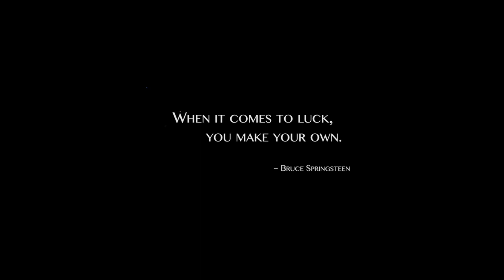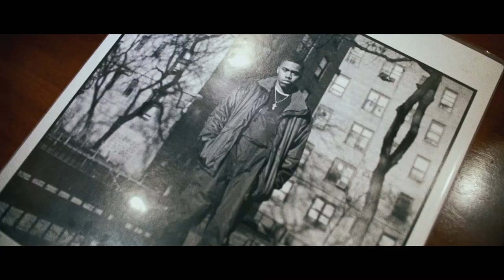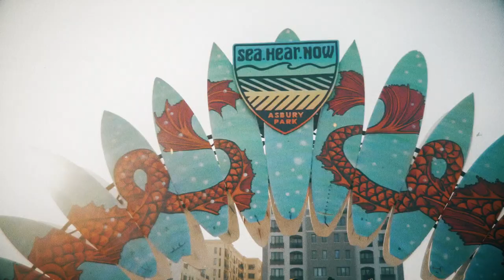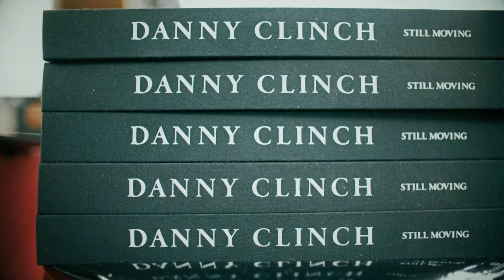Danny Clinch – The Clinch Method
Shot & Chopped by: Ryan Cory
Presented by: Easy Street Records
Original Photography by: Danny Clinch
Original Music Compositions by: Mike McCready
"The Joke" by Brandi Carlile

Danny Clinch loves music. He listens to it, plays it, photographs it, and films it. Through this passion, Danny has established himself as one of the premier photographers across the entire music scene. He has shot and filmed a wide range of artists, from Johnny Cash to Tupac Shakur, from Bjork to Bruce Springsteen.

His work has appeared on hundreds of album covers and in publications like Vanity Fair, Spin, Rolling Stone, GQ, Esquire, and more. Clinch has presented his work in numerous galleries and published four books: Discovery Inn, When the Iron Bird Flies, Motor Drive, and Still Moving.

As a director, Clinch has received three Grammy Award nominations. He has also directed music videos for artists like Willie Nelson, Tom Waits, Pearl Jam, Foo Fighters and Dave Mathews, among others.

Clinch has recently increased his presence in Asbury Park, NJ by not only creating the Transparent Gallery, but also by stepping up as partner and promoter to the Sea Hear Now music, surfing, and arts festival. Danny plays harmonica in the Tangiers Blues Band and will occasionally put down his harp in the middle of the set, pick up his Leica, and begin photographing his band members. During times like these, Danny Clinch is a very happy man.

Special Thanks to: DannyClinch, Maria Barba-Clinch, Tina Kerekes, MikeMcCready, BrandiCarlile &